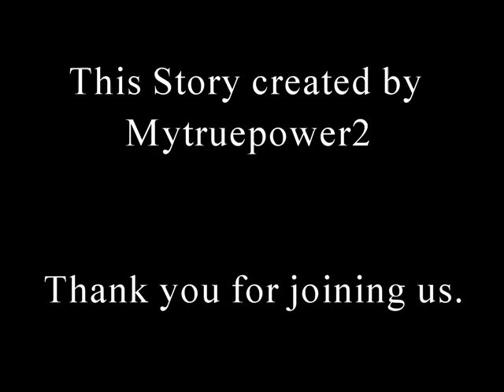Stick Story Rejects #12; One Man Army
With a thunderous roar, the battle against Grant has begun, and both Antoine and Harold will want their chance to fight him, but no one has ever beaten Grant in single combat before, and he's still a threat to all of Arin.

Notes on Eldrim; Many other races exist in Eldrim, aside from the humans.  One of the most powerful are the goblins of the Redwind Mountains, whose technology far exceeds that of the human race.